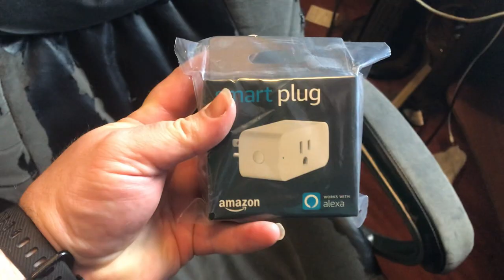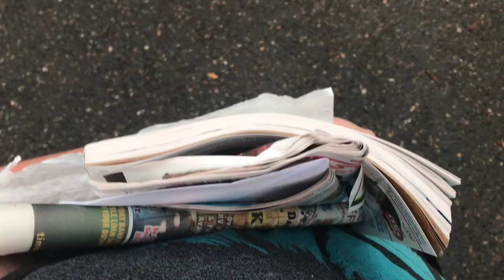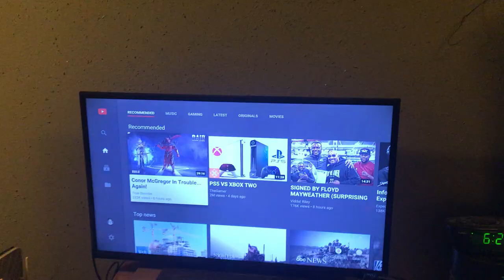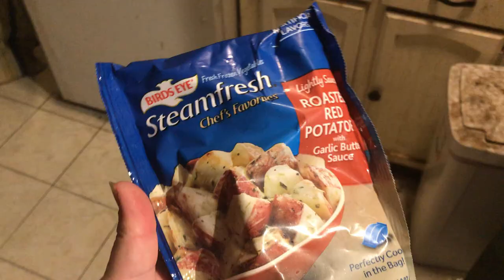Amazon Smart Plug Review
Today I got the all new Amazon Smart Plug. Let's do a review on this thing! It works with my alexa amazon echo and I can now voice activate my lights. How cool is that? This thing is awesome! 😎

COMMANDER VLOGS
8315 NORMANDY ST SE 643

Tube buddy
A YouTuber's Best Friend! A Must Have Tool...

Thanks!
NBRS COMMANDER
AKA
COMMANDER VLOGS